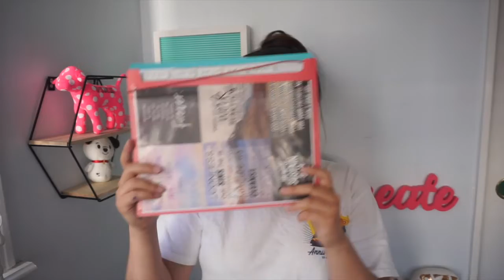College essentials | Back to college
My bun looks weird. Ugh. I need to get a camera with a flip screen. Anyways, I hope you enjoyed this! You don't need to break the bank to go to college when it comes to supplies. Lol.